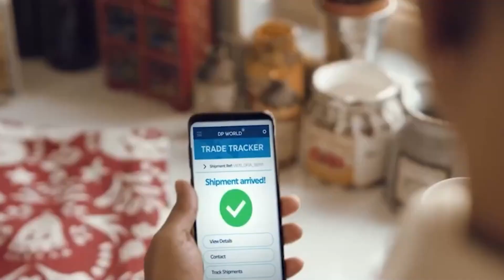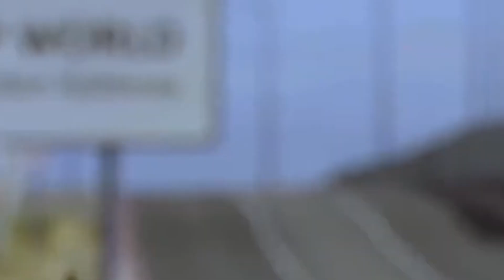Ethiopia Embraces Berbera A Seaport Pact Unearthed